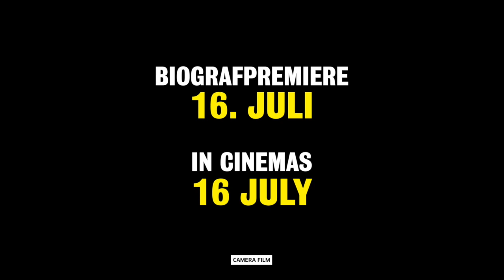BAIT - i biograferne 16. juli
Sort-hvid er det nye sort. Efter ’The Lighthouse’ kommer endnu et maritimt drama, der med hittepåsomhed og stor visuel kraft fortæller en historie, som ikke helt er, som vi kunne forvente – selv om fortællingen i udgangspunktet kunne lyde gammelkendt: Den rå, men godhjertede fisker Martin ser misfornøjet til, men hans hjemby, et lille fiskerleje i Cornwall, overrendes af feriegæster fra storbyen. Barndomshjemmet med havudsigt er solgt til velstående folk fra London, og hans bror ernærer sig ved at sejle turister rundt i familiens fiskekutter. Konflikten mellem land og by er tidløs, men i sin form ligner ’Bait’ mest af alt noget fra forgangne tider. Der eksperimenteres på livet løs. Lyden er eftersynkroniseret, og klipningen ekspressiv som hos Eistenstein. I hjemlandet har filmen både vundet BAFTA og blevet lovprist som selve Brexit-filmen, men så enkelt er det heller ikke. Døm selv. Du har sjældent set noget lignende – hvis nogensinde. NB: Med engelske undertekster.